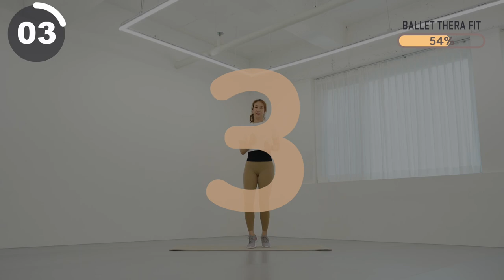효과 대박!! 무릎 통증 없이 살이 쭉쭉 빠지는 24분 걷기 운동 - 저강도 전신 유산소! 스쿼트❌ 런지❌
00:00 인트로
0:13 본 운동
24:30 Workout Complete

오늘은 무릎 · 손목 통증 없이 쉽고 재미있게 따라하는 저강도 걷기운동 24분 루틴입니다.